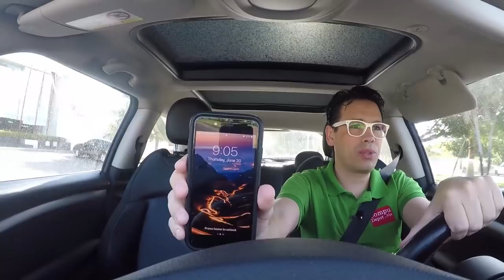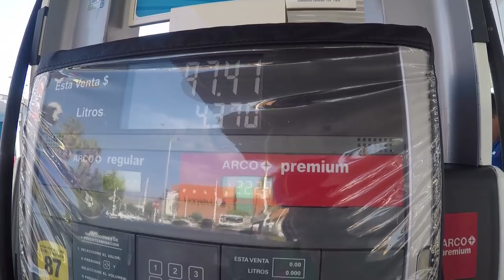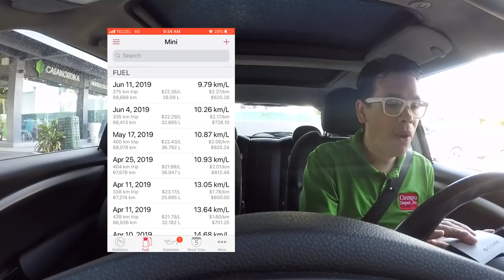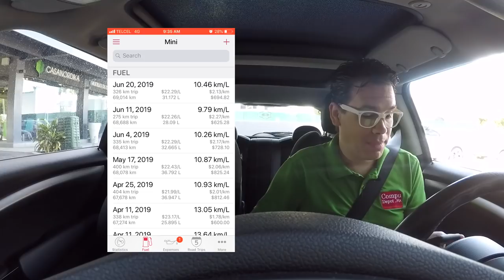Tanque 4 de 10 en Gasolinera Arco | 20 Junio 2019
En esta ocasión voy a revisar el rendimiento de gasolineras ARCO. Es un experimento que hago por MI CUENTA.

Nadie me lo patrocina ni me pagan, así que puedo decir la verdad absoluta en cuanto a mi experiencia.

La aplicación que uso para calcular el rendimiento se llama Road Trip.

Para Android puedes usar una app que se llama FUELIO.

Los tickets de las veces que he llenado el tanque están

La cámara con la que grabo es esta